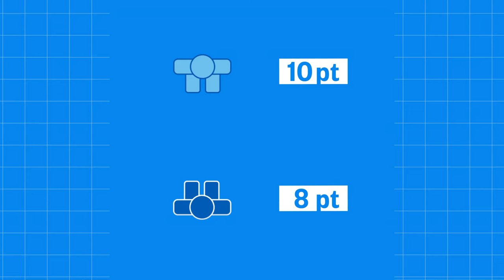TV Deals And $20,000 Payouts For... Cornhole? The Backyard Game Has Gone Pro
Cornhole — the game you might have played at a tailgate, bar or in a backyard — has turned pro. There's multiple professional circuits with elite players, and top tournaments pay $20,000 or more for first prize. To take us inside the professional game, NBC News went to rural Virginia to spend a day with two of the best in the world.